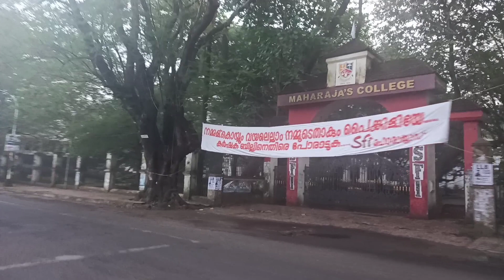കണ്ടയ്‌നർ റോഡിലെ കാഴ്ച്ചകൾ കണ്ട് സൈക്കിൾ യാത്ര...Travel Through Container Road in a Cycle..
കണ്ടയ്‌നർ റോഡിലെ കാഴ്ച്ചകൾ കണ്ട് സൈക്കിൾ യാത്ര...